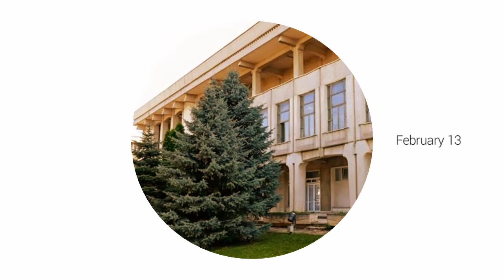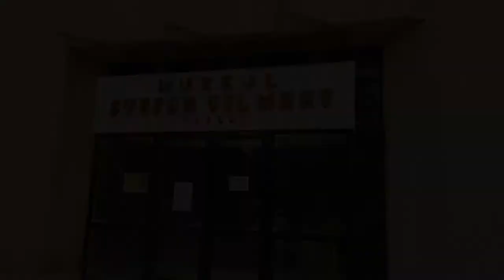Vaslui, Romania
Mini video pictures from  Vaslui, Moldova, Romania. Fotografii video din Vaslui, Moldova, România